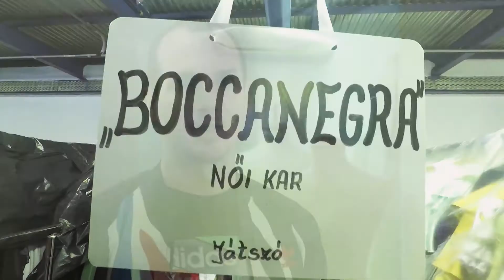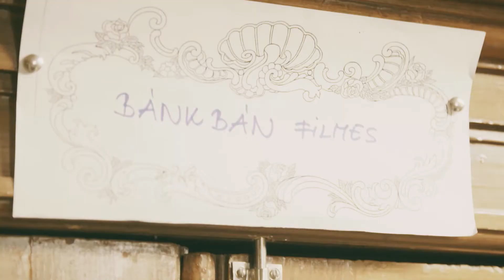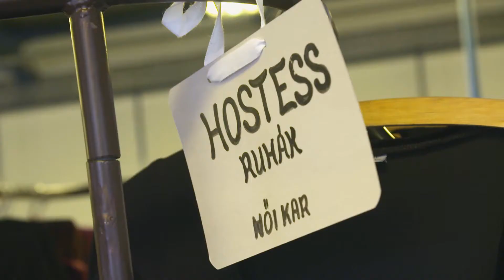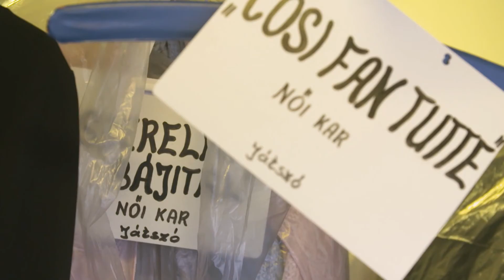OperaCafé 20180311 - A jelmeztár költözése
Az Operaház felújítása miatt nemcsak az előadásoknak, de a különböző műhelyeknek és táraknak is költözni kellett. Ez történt a hatalmas területen lévő jelmeztárral is, melynek egy része az Erkel Színházba került át.